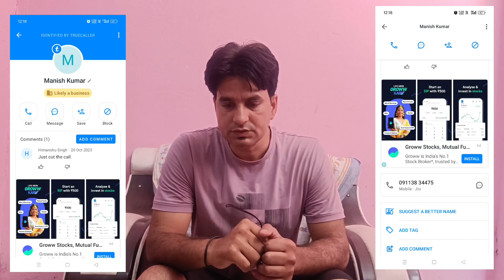फ़ोन पे पर हुआ फ्रॉड 5000 गायब बड़ा झटका BY@RAZASIRSIVLOG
👉 Title -/  फ़ोन पे पर हुआ फ्रॉड 5000 गायब बड़ा झटका BY@RAZASIRSIVLOG

👉Coverage by | Raza sirsi vlog

htt weps://youtu.be/K0EGq72IeSs?si=G9WemOzN9eUHqn7c

Hitt Bell Icon-🛎-Stay Updated!

RAZA SIRSI VLOG